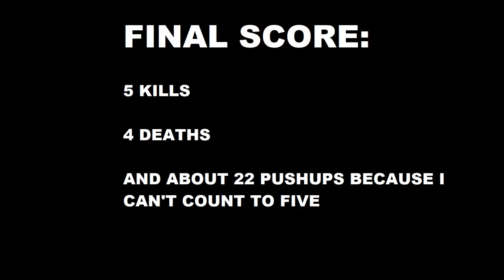[H&G] One Death, Five Pushups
Mid semester break and I'm not biking to uni, so I figured to work some exercise into my gaming...